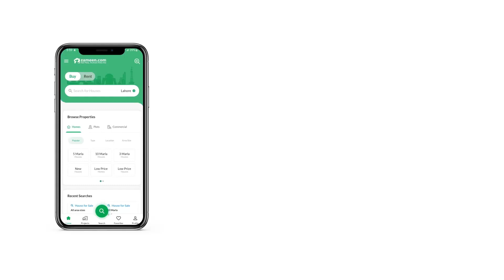120 SQYD HOUSE FOR SALE IN SAIMA VILLAS, KARACHI MOTORWAY KARACHI